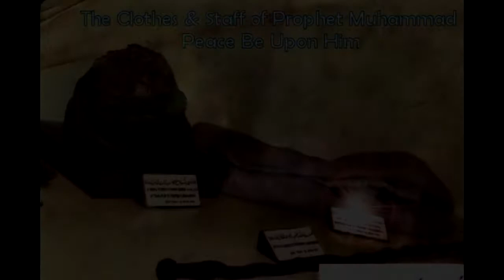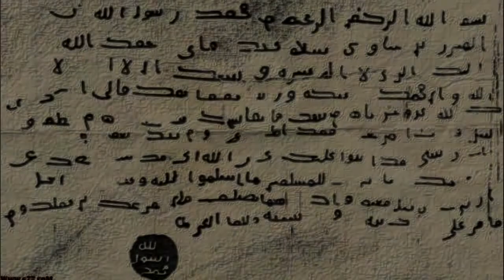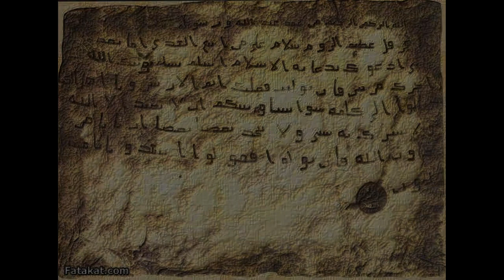(AIS) نحبك يا رسول الله - مدرسة السامية الدولية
نحبك يا رسول الله

Mission Statement

ASAMIAH International School (AIS) aims to develop inquiring, self-confident, independent, productive, respectful and caring lifelong learners.
Hence, AIS is committed to the achievement of academic excellence through providing our learners with high quality education . Our school ensures that all our learners grow intellectually, emotionally and physically in a creative, loving and respectful environment by acknowledging the rights and responsibilities of each learner.

ASAMIAH International School strives to develop international-minded learners whilst instilling in them a sense of pride and belonging to their country and their cultural heritage. AIS prepares students to meet their future with confidence and contribute positively to their local and global society by providing all support needed to help learners take meaningful and intentional action.

رسالة مدرسة السامية الدولية

تهدف مدرسة السامية الدولية إلى تنشئة جيل مفَكر و مهتم ومنتج يتحلى بالثقة بالنفس ويبادل الاخرين الاحترام، جبل يسعى للعلم والمعرفة مدى الحياة.
لهذه الغاية ، تلتزم مدرسة السامية الدولية بتقديم مستوى متميّز من التعليم يحقق أفضل النتائج الأكاديمية لطلبتها، ويضمن تنمية الجوانب المعرفية والبدنية والوجدانية لديهم في بيئة تعليمية تشجع على الاحترام المتبادل والإبداع ، وذلك من خلال الإقرار بحقوق ومسؤوليات كل متعلّم.
تسعى مدرسة السامية الدولية إلى تنشئة جيل متفتح على العالم من خلال غرس الشعور بالانتماء للوطن والاعتزاز بالإرث الثقافي.
مدرسة السامية الدولية تعدّ متعلّميها لمواجهة المستقبل بثقة وللمساهمة الإيجابية في المجتمع المحلّي من خلال تقديم الدعم اللازم لهم ليتمكنوا من القيام بأفعال مدروسة ذات قيمة.